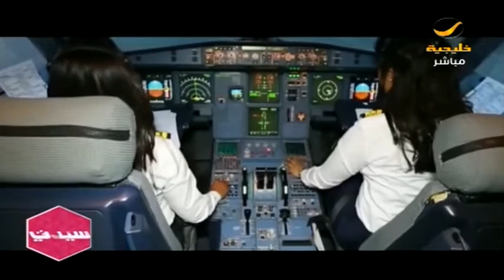في اليوم العالمي للمرأة.. أول رحلة جوية مصرية طاقمها بالكامل من النساء